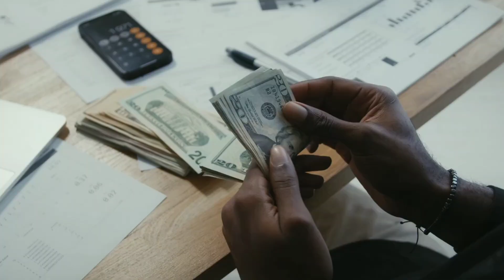HISTÓRIA DE TERROR ASSUSTADORA - A VINGANÇA DO CURUPIRA